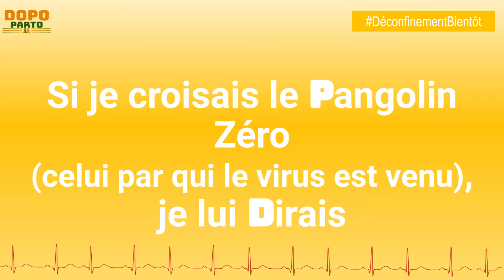Béatrice W. (N° 102)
Questions / Réponses avec Béatrice W., Retraitée à Boulouparis en Nouvelle Calédonie.

Confinée dans sa maison, à Boulouparis en Nouvelle Calédonie, Béatrice nous livre son expérience et nous donne son ressenti sur le monde d’après déconfinement.

Interview réalisée le 30 avril 2020

Journaliste : Isabelle Fayolle

Produit par : Dopo Parto

Dopo : après
Parto : confinement (ou accouchement…)

Avec ces mots empruntés à nos amis italiens, durement frappés les premiers par l’épidémie, Dopo Parto veut être le media de l’après.

Réalisé par un collectif d’experts, nous voulons explorer et surtout anticiper le monde qui vient.